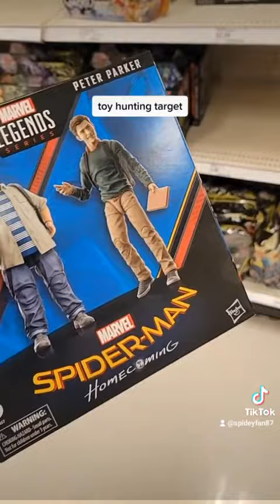marvel legends hunting target.score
marvel legends hunting at target